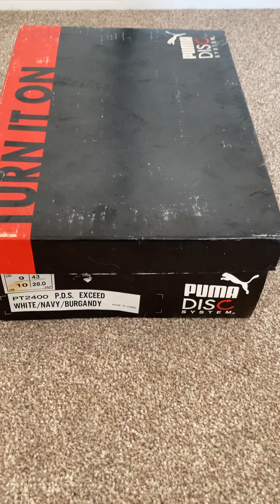Puma Disc Exceed - Deadstock - unboxing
A short video looking at a pair of Deadstock Puma Disc Exceed from the early to mid 1990s.